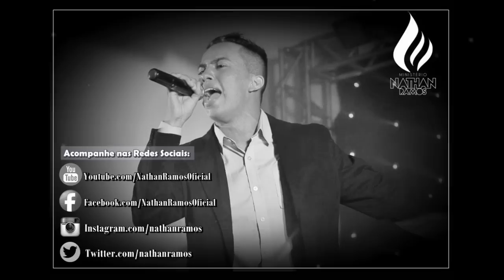Nathan Ramos - Confia no Senhor (Ao Vivo)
** Contatos & Agendas: 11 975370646 I 42320740

LETRA: Confia no Senhor
Composição: Nathan Ramos.

Chegou a hora de abrir o coração e deixar Deus entrar
Somente ele tem poder pra mudar a tua vida
Mudar a tua história
Mas se o inimigo insistir, toda arma preparada para ti
Não prosperara, eu sei
Deus é fiel pra entregar o que tens por herança

Confia no senhor
Descanse em Deus
Se entregue ao pai
Totalmente, e assim o mais ele fará

Deus fará muito mais por ti, Ele fará!